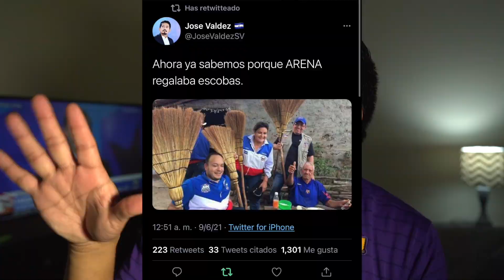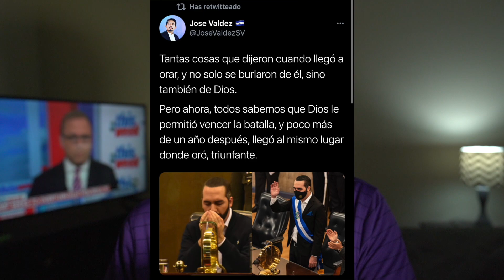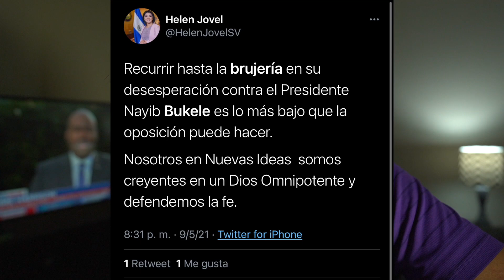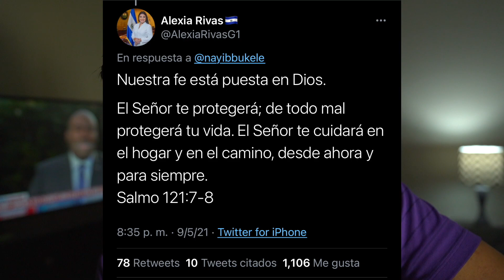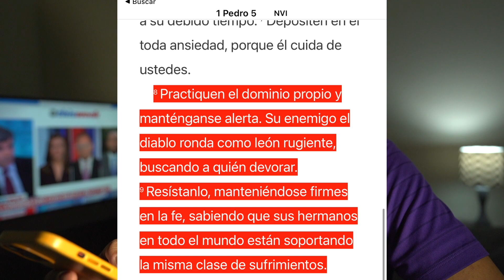Opocision Usa Brujas para "SALAR" a Bukele y el Responde con la Palabra de Dios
Opositores acuden a la brujería para lanzar una maldición contra el presidente Bukele.

En un video compartido por el mandatario, puede observarse a un grupo de personas vestidas de negro, con velo sobre el rostro y sombreros, pronunciado las siguientes palabras: «Nosotras te maldecimos, a vos, a tu clan, y tus cómplices».